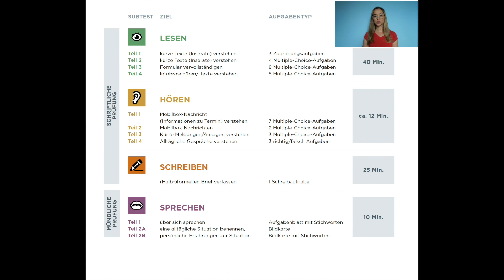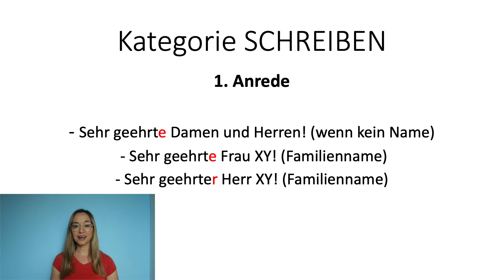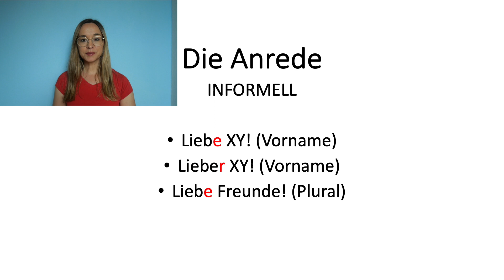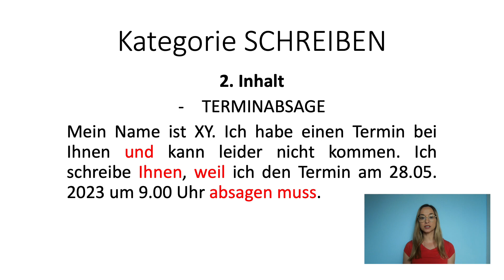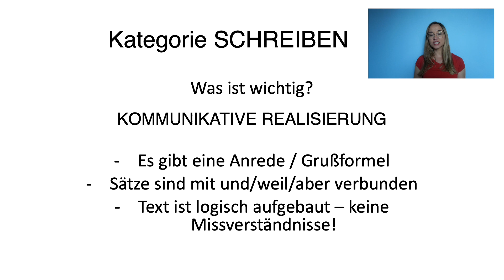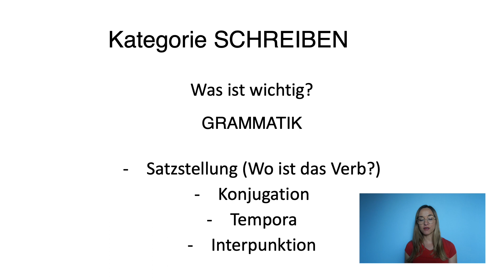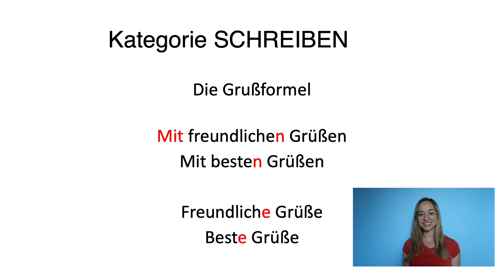A2 Integrationsprüfung erfolgreich bestehen!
In diesem Video beschäftigen wir uns mit der A2 Integrationsprüfung des ÖIF (Österreichischer Integrationsfonds) und legen den Schwerpunkt auf die Kategorie SCHREIBEN! Ihr erfahrt wichtige Tipps und Tricks rund ums Thema SCHREIBEN.